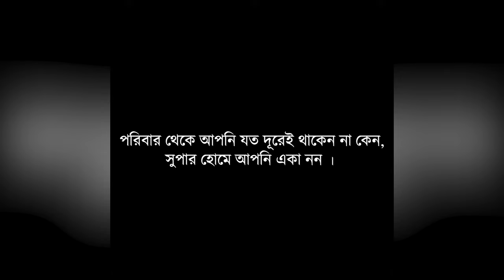সুপার হোমের মিরপুর ফিমেল ব্রাঞ্চে ঘটে যাওয়া এক অনাকাঙ্খিত ঘটনা!